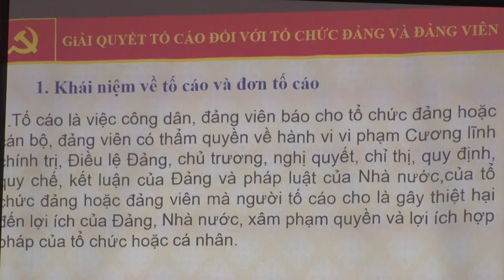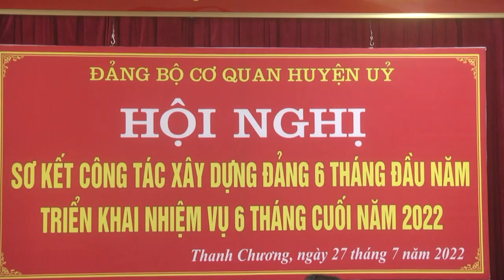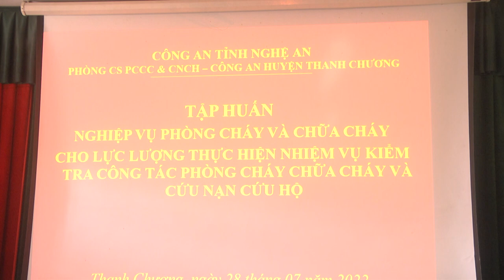Thời sự Thanh Chương ngày 29/07/2022.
- Đoàn đại biểu Quốc hội khảo sát thực hiện pháp luật về phòng chống bạo lực gia đình tại Thanh Chương.
- Huyện ủy chúc mừng LĐLĐ huyện nhân dịp 93 năm ngày thành lập CĐVN.
- Huyện ủy Thanh Chương tổ chức bồi dưỡng nghiệp vụ công tác kiểm tra, giám sát và thi hành kỳ luật của Đảng năm 2022.
- UBND huyện Thanh Chương nghe tiến độ rà soát gắn với cấp đất lần đầu trên địa bàn huyện.
- Hội nghị sơ kết công tác quản lý, bảo vệ rừng 6 tháng đầu năm 2022.
- Đảng bộ cơ quan Huyện ủy sơ kết công tác xây dựng Đảng.
- HĐND Thanh Phong và Thị Trấn tổ chức kỳ họp thứ 4.
- Tập huấn nghiệp vụ PCCC cơ sở năm 2022.
Trung tâm Văn Hóa, Thể thao và Truyền thông huyện Thanh Chương - Nghệ an.